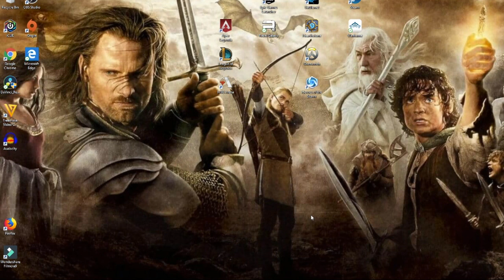I AM THE BANE OF ALL SHEEP! : Minecraft #1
You asked for it here it is! Also my computer is getting fixed so mostly vlogs from now on.
Instagram: @Spiderdude101yt   (This is where I will upload my twitch schedule)